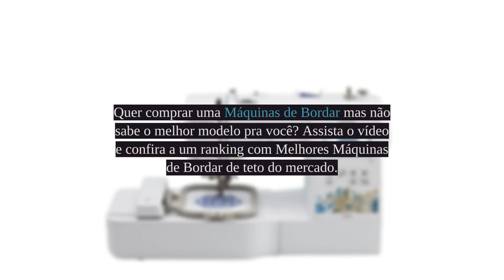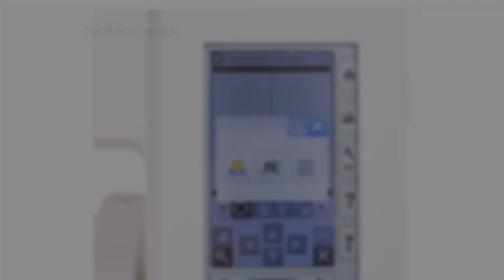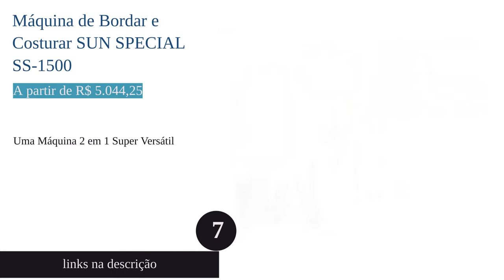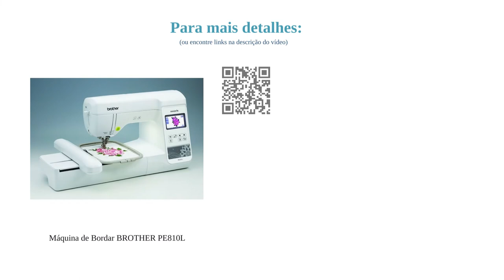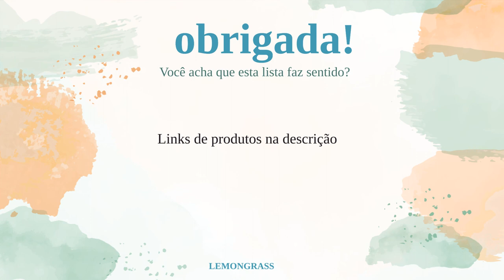Os 10 Melhores Máquinas de Bordar de 2023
00:10 #1 - Máquina de Bordar JANOME MC550E (A partir de R$ 11.499,00)
00:54 #2 - Máquina de Bordar Eletrônica BROTHER BP2150 (A partir de R$ 9.999,00)
01:40 #3 - Máquina de Bordar Automática Computadorizada JANOME MC500E (A partir de R$ 6.990,00)
02:26 #4 - Máquina de Bordar BROTHER BP1430 (A partir de R$ 7.305,50)
03:11 #5 - Máquina de Bordar JANOME MC400E (A partir de R$ 5.199,99)
03:57 #6 - Máquina de Bordar Superb SINGER EM200 (A partir de R$ 4.645,50)
04:40 #7 - Máquina de Bordar e Costurar SUN SPECIAL SS-1500 (A partir de R$ 5.044,25)
05:23 #8 - Máquina de Bordar BROTHER PE810L (A partir de R$ 5.150,00)
06:06 #9 - Máquina de Bordar Doméstica SUN SPECIAL SS-1300 (A partir de R$ 3.593,70)
06:52 #10 - Máquina de Bordar BROTHER PE460 (A partir de R$ 2.999,00)
07:34 Final

Uma máquina de bordar pode representar uma excelente fonte de renda extra, ou, até mesmo, a fonte principal. Por esse motivo, pode ser um ótimo investimento, tanto para profissionais que já possuem um ateliê de costura, quanto para quem deseja se especializar apenas em bordados.
No entanto, a escolha do melhor equipamento envolve alguns cuidados.Por isso preparamos um conteúdo com todas as informações necessárias para que sua compra seja a melhor possível, e claro, o nosso já tradicional top 10 melhores máquinas de bordar, com marcas como Singer, Brother e Janome.
Partes da filmagem encontradas neste vídeo não são conteúdo original produzido por Lemongrass. Partes de imagens de estoque de produtos foram coletadas de várias fontes, incluindo fabricantes, criadores respeitados e várias outras fontes.
"Todas as reivindicações, garantias e especificações do produto são fornecidas pelo fabricante ou vendedor. Lemongrass não pode ser responsabilizada por essas reivindicações, garantias ou especificações"